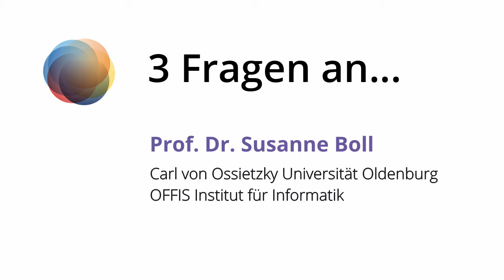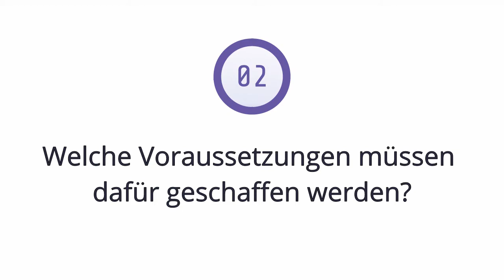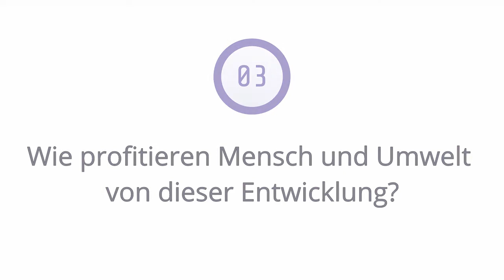Stadt | Land | DatenFluss: Prof. Dr. Susanne Boll über neue digitale Technologien im Verkehr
Wie kann das Internet der Dinge dazu beitragen, Radfahren sicherer zu machen? Welche Voraussetzung erfordert diese neue Technologie? Und wie profitieren Mensch und Umwelt darüber hinaus vom vernetzten Verkehr der Zukunft?

Susanne Boll forscht zu diesen Fragen und schildert in unserem Interview ihre ganz konkreten Ideen für die Mobilität der Zukunft. Sie ist Professorin für Medieninformatik und Multimediasysteme an der Universität Oldenburg. Zu ihren Forschungsschwerpunkten zählt die Interaktion von Mensch und Technik in einer immer stärker automatisierten Welt. Sie ist zudem Mitglied der Plattform Lernende Systeme, einem Expert*innen-Netzwerk für Künstliche Intelligenz.

Das Video ist Teil der App „Stadt | Land | DatenFluss“ die für einen bewussten Umgang mit Daten sensibilisiert und die Potentiale datengestützter Technologien zeigt. Schirmherrin der App ist Bundeskanzlerin Dr. Angela Merkel.